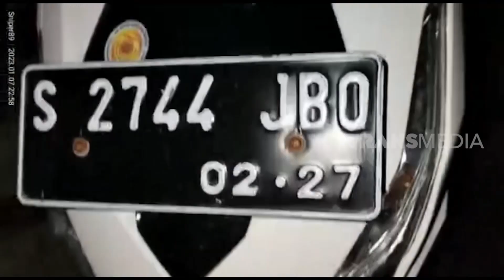Pemuda Dihajar Sampai Babak Belur Setelah Gagal Mencuri Mobil | KRIM MALAM (14/01/23)